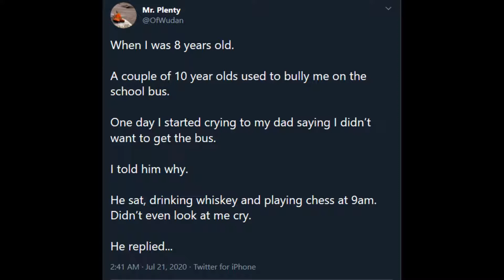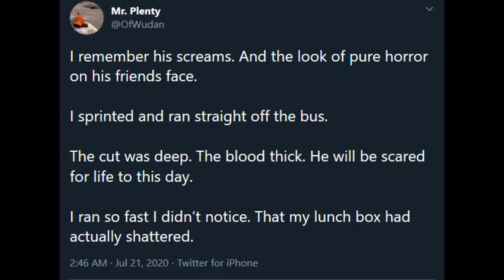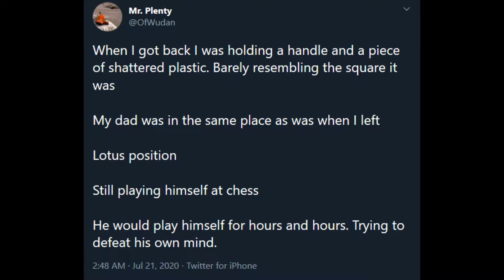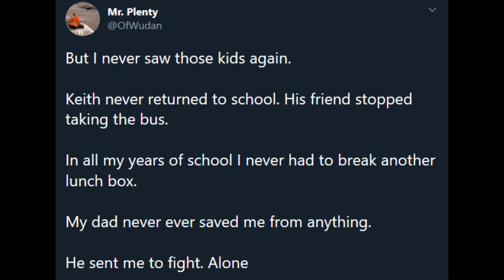Cobra Tate (@OfWudan) Dramatic Reading, As A Country Boy Two Beers Deep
Man's got daddy issues.